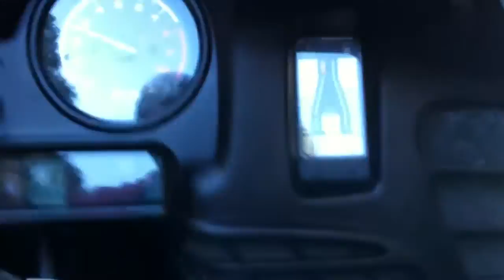1996 BMW R1100RT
Love this bike! Riding home